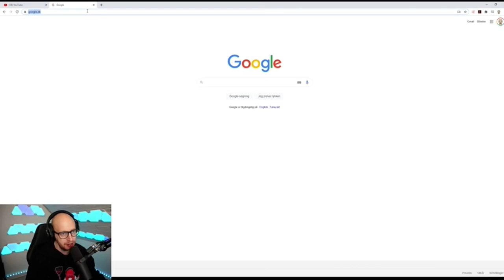Johnni Gade Går Amok!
Vi elsker Johnni!